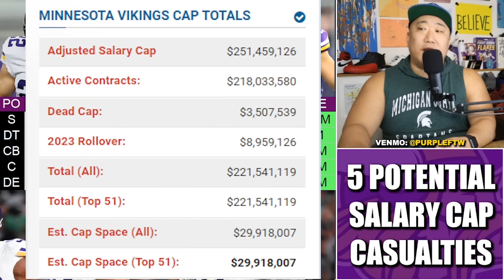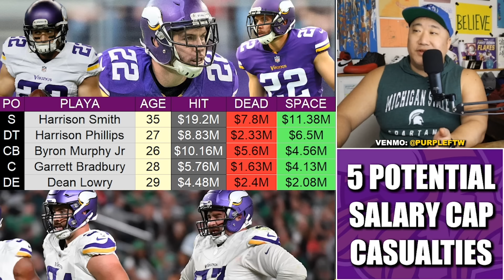5 Potential Cap Casualties for the Minnesota Vikings 💰💰💰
5 potential salary cap casualties for the 2024 Minnesota Vikings including safety Harrison Smith and center Garrett Bradbury.